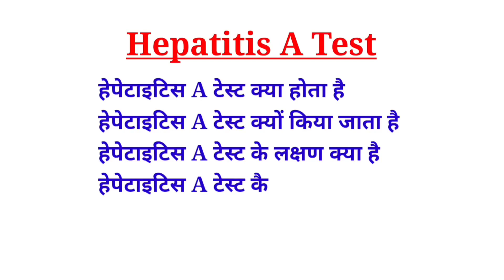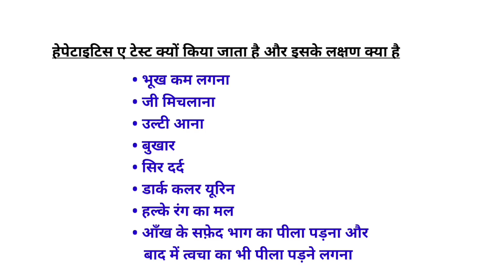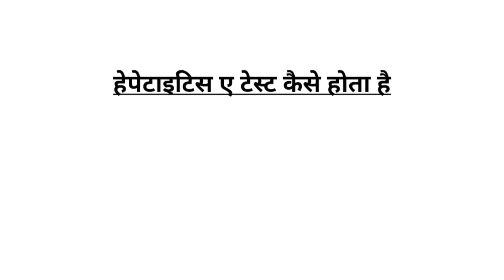Hepatitis A Test in hindi | Symptoms & Cost of Hepatitis A Test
What is a hepatitis A test?

The hepatitis A test detects the presence of the hepatitis A virus. This test checks for virus-fighting proteins. These proteins are produced by the immune system. Hepatitis A is a liver disease caused by HAV infection. This disease occurs in a healthy person when he consumes food or water contaminated with the feces of an infected person. This disease causes acute inflammation of the liver, but this inflammation resolves on its own within two months without any problems. When a person recovers from this disease, the virus is not excreted in his stool and this disease never takes the form of a chronic disease. Hepatitis A usually affects children. Children below the age of six years do not show any symptoms.

Why is the hepatitis A test done?

• Nausea
• Vomiting
• Fever
• Headache
• Dark coloured urine
• Light coloured stools
• Yellowing of the whites of the eyes and later of the skin

Symptoms usually start appearing 14 to 28 days after the virus enters the body.